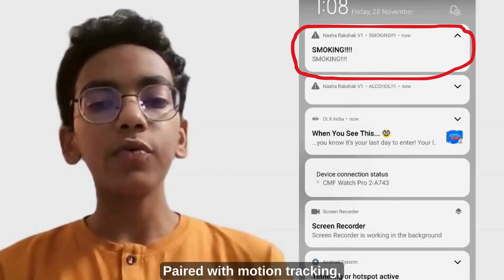SYI69642 |The Therapists | SYI2025 | TOP 2000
UID: SYI69642

SCHOOL NAME: The Khaitan School

Idea Tagline: Nasha Rakshak- Caught by your own hand

Idea description: "Meet the wristband that refuses to let bad habits win.
This tiny wearable detects alcohol fumes the moment your hand moves for a sip, senses smoke when a cigarette comes up, and even protects you on the road by slowing your car if you're under the influence.

It’s smart.
It’s fast.
It’s literally catching your habits red-handed.

From real-time alerts to safe driving automation, this is how technology becomes your personal guardian — not with lectures, but with logic.
Smart wrist. Safer choices. Better life.

Welcome to the future of habit control."